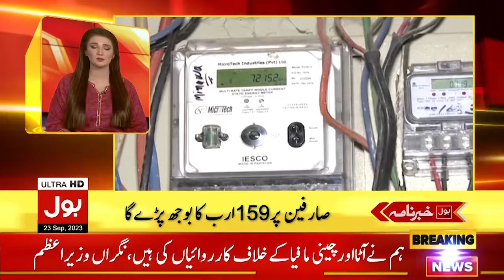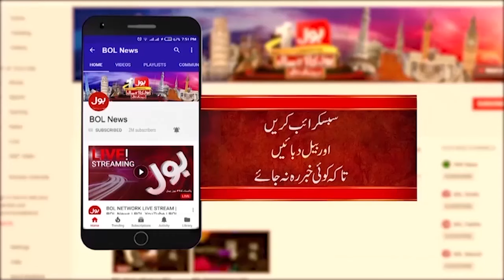Jamaat Islami In Action Against Inflation | BOL News Headlines At 5 AM | JI Protests Updates